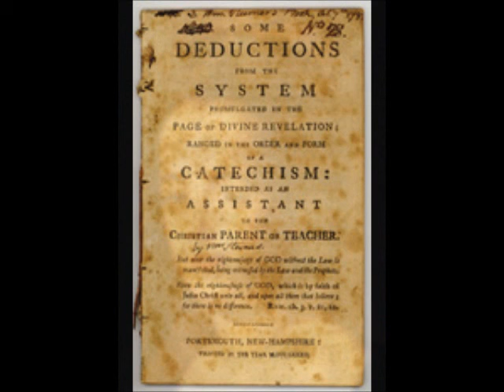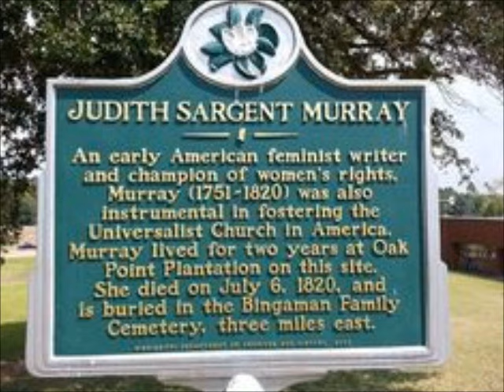May 5 Judith Sargent Murray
Judy Wiggins presents a Natchez History Minute about early feminist writer, Judith Sargent Murray, who lived the latter part of her life in Natchez.  Murray was an influential member of the Universalist Church and wrote an early feminist tract entitled "On Equality of the Sexes."